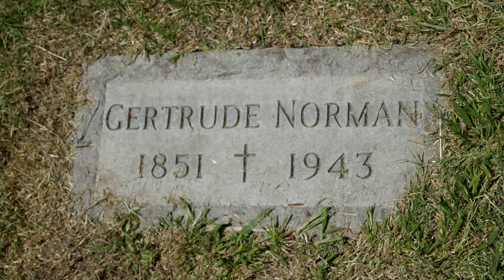Actress Gertrude Norman Grave Hollywood Forever Cemetery Los Angeles California USA April 20, 2023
Actress Gertrude Norman Grave Garden of Legends Hollywood Forever Cemetery Los Angeles California USA April 20, 2023